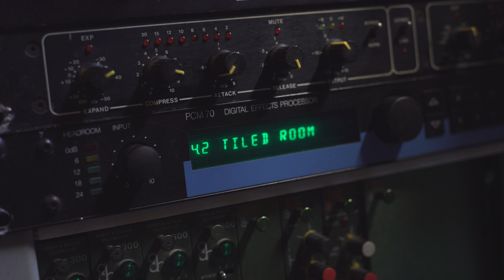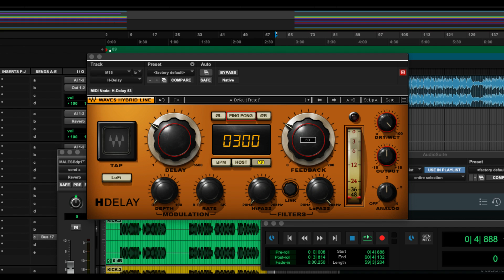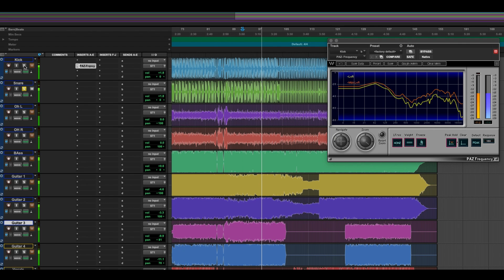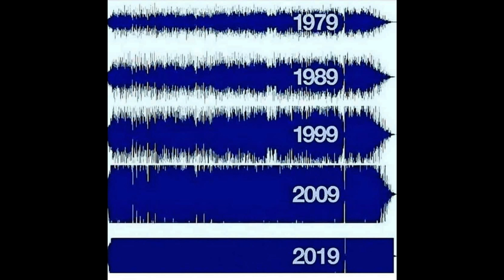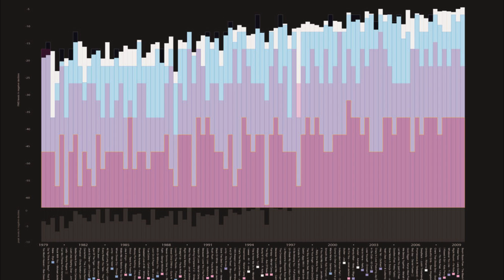Andy Wallace-The Surprising Mixing Techniques of a Master Mixer!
Andy Wallace is the master mixing engineer behind the board for classic albums such as Nirvana's 'Nevermind', 'Rage Against The Machine', Jeff Buckley's 'Grace', Linkin Park's 'Hybrid Theory 'and so many more.  Here is a brief history of his career plus a good look at his key techniques for mixing.